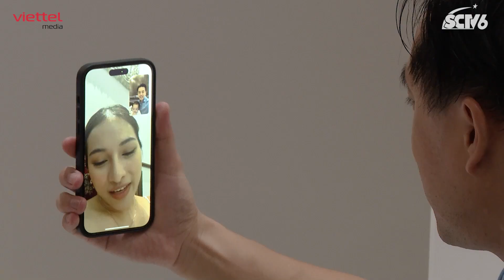Giọng hát Dương Khắc Linh thế nào mà con trai cứ nghe là KHÓC THÉT?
🔥 "MẸ VẮNG NHÀ, BA LÀ SIÊU NHÂN" đã trở lại với  sự tham gia của các gia đình nghệ sĩ nổi tiếng: Lê Dương Bảo Lâm cùng 3 nhóc tì Bảo Nhi, Bảo Ngọc và cậu út Dĩ Kha; kiện tướng Dancesport Phan Hiển và 2 bé Kubi - Anna siêu đáng yêu; MC, diễn viên Thành Trung và 2 cậu nhóc sinh đôi Goku - Daino; Nhạc sĩ Dương Khắc Linh và bộ đôi nhóc tì Jerry - Mickey.
🔥 Đón xem: "Mẹ vắng nhà - Ba là siêu nhân" Từ ngày 12/05/2022 vào các khung giờ:
 21h10 trên HTV7
 21h30 trên Youtube l Mocha
THỨ 7 NGÀY 13/05 10h15 trên QPVN
CHỦ NHẬT NGÀY 14/05 12h00 trên SCTV6
© Bản quyền chương trình thuộc Viettel Media